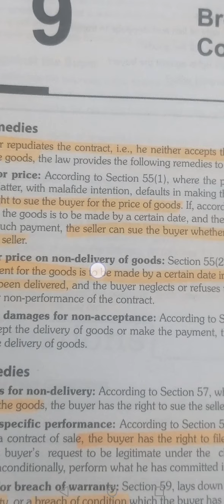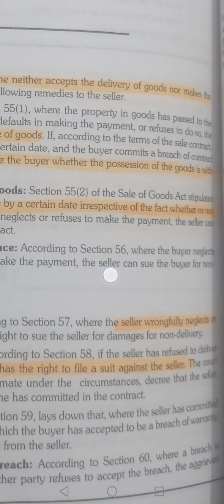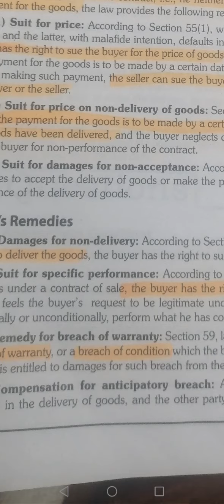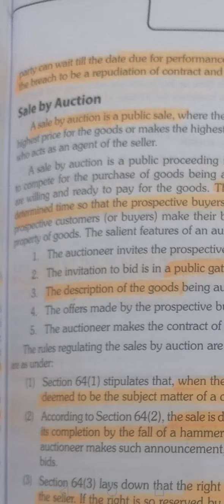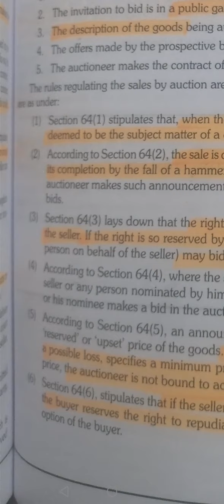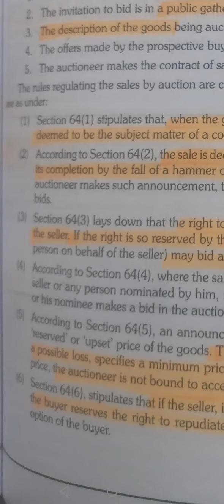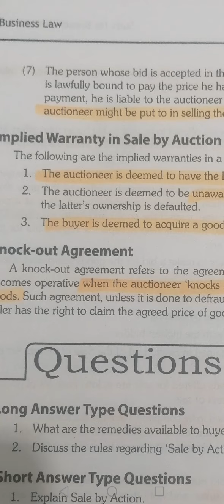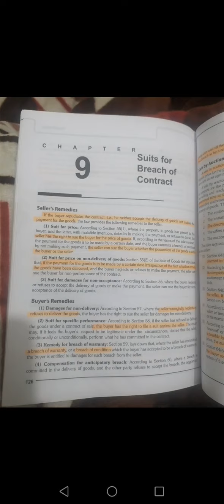9. Sale of goods act 1930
Breach of contract, Remedies available to buyers and sellers